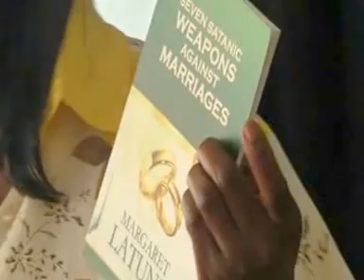Evangelist Margaret 0 Latunji - Relationships -Women of Wonder - Wow - Saturday 15th August 2015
Deirdre Sincerely - ©Videos-Live bible Talks - Deirdre evangelist - Mark 16:15 And he said unto them, Go ye into all the world, and preach the gospel to every creature.
Spreading the Gospel All glory is to Elshaddai (the Almighty) God. Amen.

Title of Message
Relationships

 The Author of 'Seven satanic weapons against marriages'

Evangelist Margaret 0  Latunji
The  (Co coordinator of the) King and I Ministries
The kingaandIministries.org

The King and I happy Day Centre
Marriage Affairs
Power of Prayer with Precious Men And Women of God

The Women of Agenda Power Ministries Pastor Blessing Kallah
 are hoisting a Programme for both Men and Women

Women of Wonder - Wow  - Saturday 16th August 2015

May Elshaddai Almighty God bless you